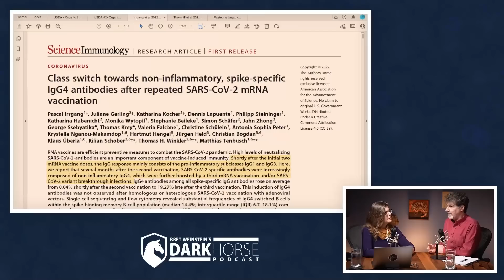Could IgG4 response lead to a lack of immune response to C-19? (from Livestream Q&A #155)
Booster antibody follow up

References:
Irrgang et al 2022. Class switch towards non-inflammatory, spike-specific IgG4 antibodies after repeated SARS-CoV-2 mRNA vaccination. Science Immunology, p.eade2798.

IgG4-related disease (IgG4RD) means FIBROSIS and organ destruction (Jessica Rose, 12-28-22)